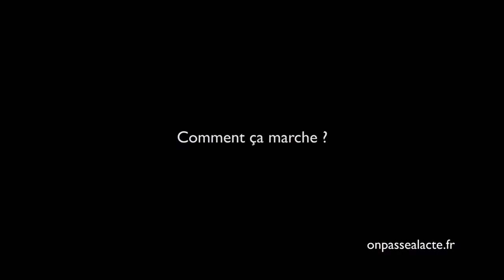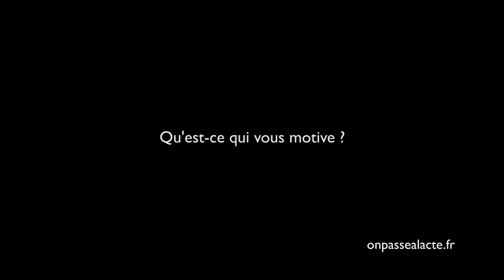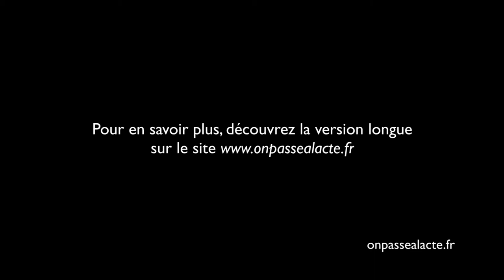Hélène Duclos a créé une entreprise sans patron (version courte)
Hélène et ses collaborateurs ont une entreprise dans laquelle ils sont à la fois salariés et associés de l'entreprise "on est quelque part nos propres gérants". Ils ont constitué une SARL coopérative qui cumule tous les avantages : CDI, flexibilité du temps de travail, couverture maladie, revenus répartis au prorata de l'investissement de chacun et... liberté !
Les décisions sont prises ensemble et tous les 2 ans, d'un commun accord, l'un d'entre eux devient le gérant.
Grâce à ça, Hélène gagne sa vie tout en étant libre et en accord avec ses valeurs "Je suis libre de faire évoluer mon métier comme je l'entends."
Un modèle novateur qui fait ses preuves : 15 associés et près de 400 000€ de chiffre d'affaire.